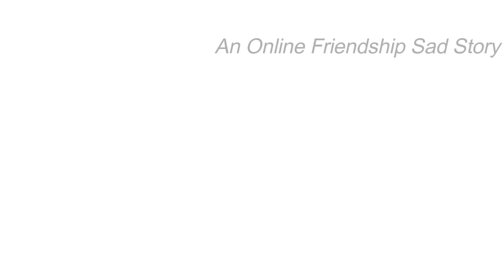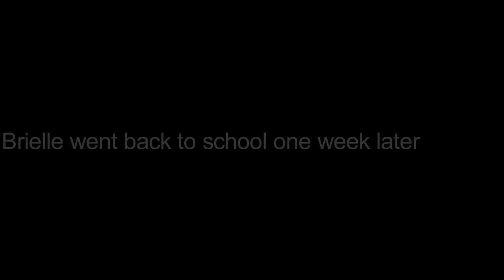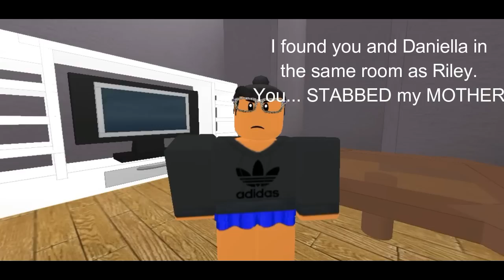Online Friendship Sad Story | S2P4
[THIS IS NOT THE LAST EPISODE OF SEASON 2]

Hi! I hope you enjoyed! I made a long episode especiallyy for you reading this!!